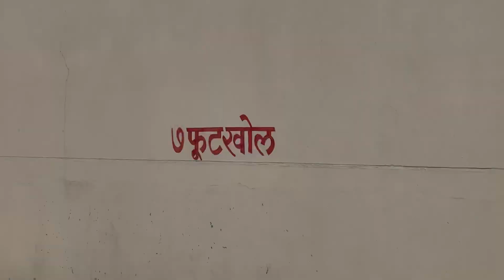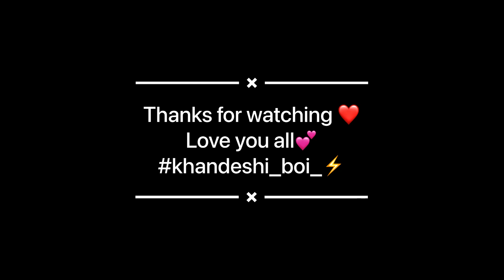FULL MAZYA NANDURBAR MA || फुल मझ्या नंदुरबार मा || khandeshi vlog || malaywadile